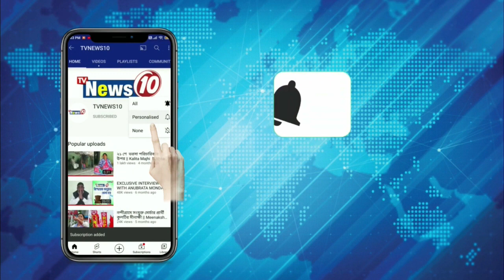হাতির মুখে স্কুটি চালক! | ELEPHANT ATTACK